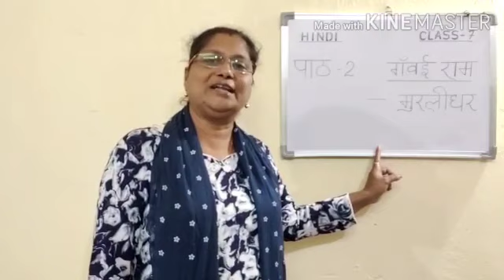Std 7 hindi by Ms. Mary